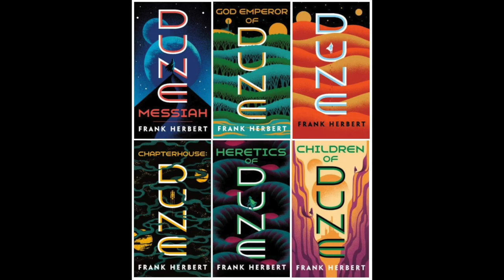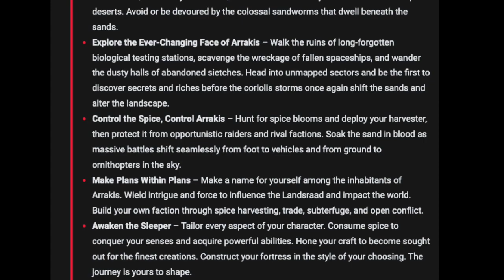DUNE AWAKENING First Look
What gamers can expect from the just announced survival MMO.  Legendary Films joins with Funcom Games in this latest game based on the films and Frank Herbert novels.  Predictions on gameplay, voice actors, release date and more!